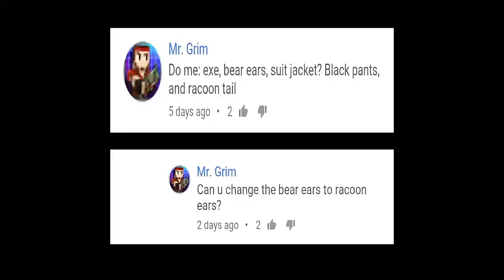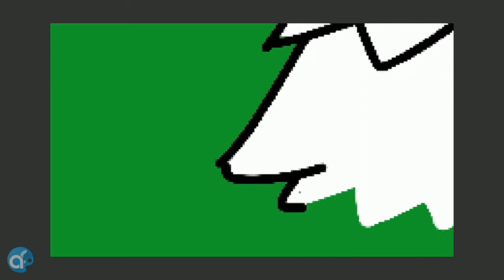Cubic Castles Drawing Timelapse 14